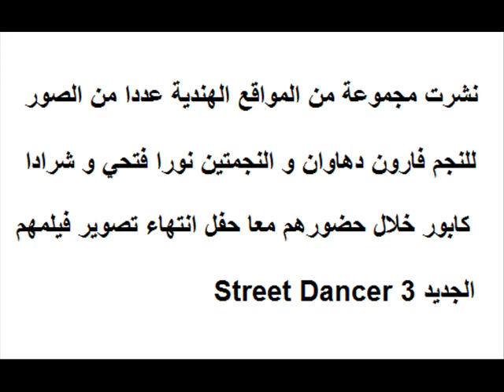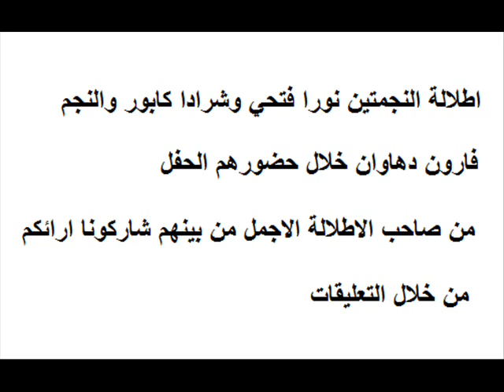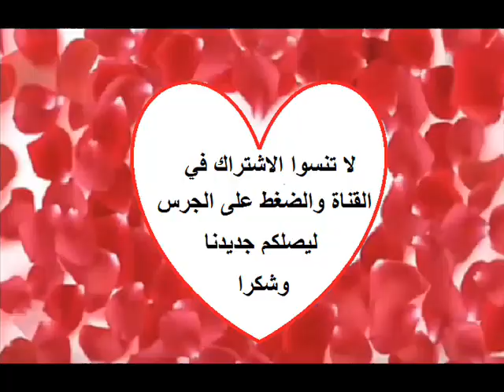المغربية نورا فتحي تحتفل رفقة النجم فارون دهاوان وشرادا كابور بانتهاء تصوير فيلمهم الجديد